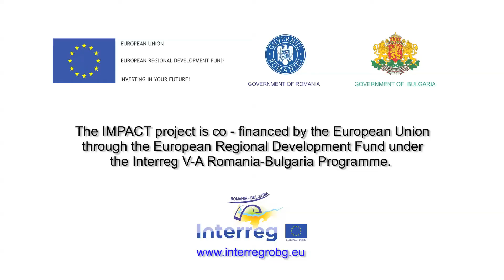Racarii De Jos